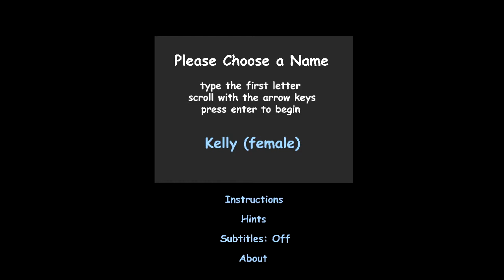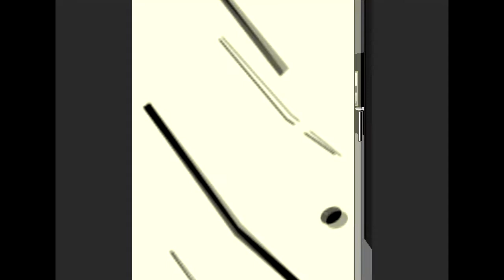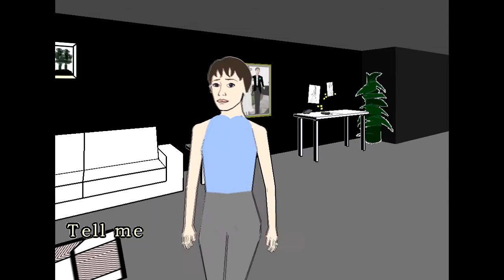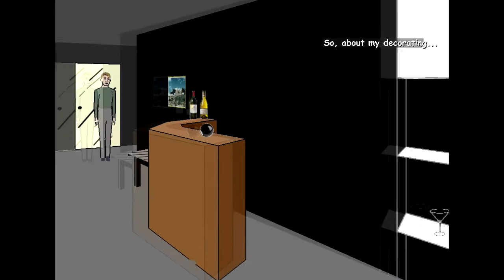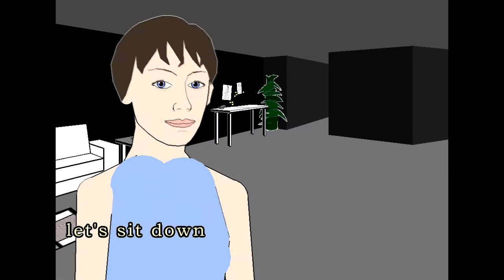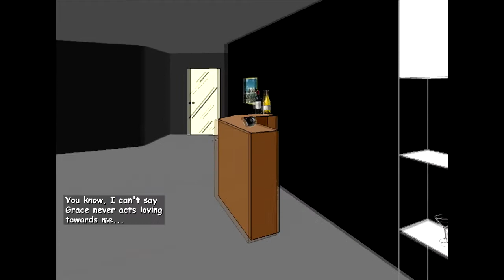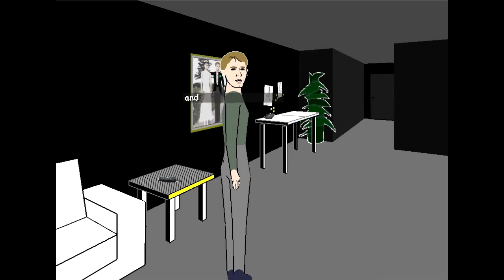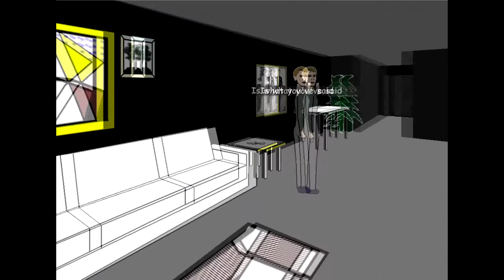So much Drama! | Facade #01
Meet Trip and Grace! We are invited for a visit by this young couple, but these two have some issues to solve. And we are going to make things a lot worse. How delightful!

Hey guys, thanks for checking out this video! It means so much if you do! :D